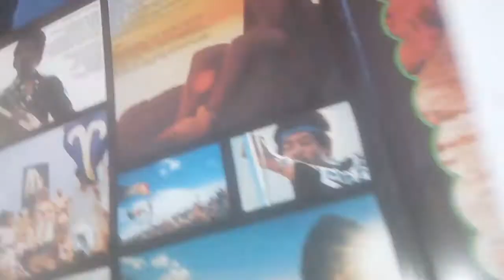Jimi Hendrix - Rainbow Bridge (Parte 2..interno)